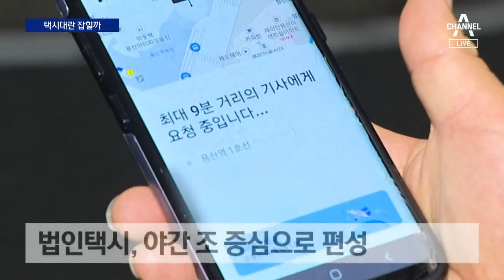45년 만에 개인택시 3부제 해제…택시난 풀릴까 | 뉴스A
45년 만에 개인택시 3부제 해제…택시난 풀릴까

여전히 밤에 택시 잡기 힘듭니다. 서울시가 모레부터 연말까지 개인택시 강제 휴무제, 이른바 부제를 해제하기로 했습니다. 심야 택시 승차난의 해결책이 될지 김예지 기자가 현장목소리도 들어봤습니다.

〈평일〉
08시 50분 김진의 돌직구 쇼
12시 00분 뉴스A 라이브
17시 20분 뉴스TOP10
19시 00분 뉴스A

〈주말〉
12시 10분 토요랭킹쇼·뉴스A 라이브
19시 00분 뉴스A

〈평일〉
08시 00분 라디오쇼 정치시그널 (유튜브 라이브)
08시 50분 김진의 돌직구 쇼
10시 20분 김진의 더라방 (유튜브 라이브)
12시 00분 뉴스A 라이브
15시 50분 강력한 4팀
17시 20분 뉴스TOP10
19시 00분 뉴스A

〈주말〉
12시 00분 토요랭킹쇼·뉴스A 라이브
17시 40분 뉴스TOP10
19시 00분 뉴스A